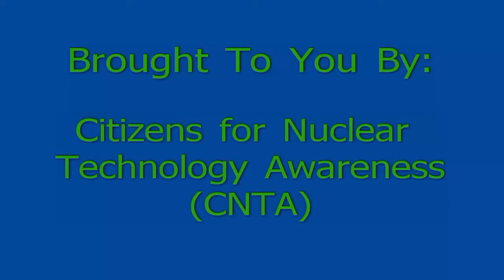CNTA's Nuclear Facts 1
Discover how one tiny fuel pellet can power your life — and why nuclear energy isn’t the waste problem many believe it is.

Founded in 1991, CNTA was formed as a non-profit, grassroots citizen's organization. Nuclear energy provides 20% of our nation's electricity safely and reliably. Unfortunately, many Americans today do not realize the many positive advantages of nuclear energy - which is one reason CNTA was created. CNTA is the voice of that silent majority who both recognize the benefits of technology and who believe there is a need to provide factual information to the public. Join today and get the answers to the questions of how nuclear energy solves our current energy needs! for more information and membership opportunities.